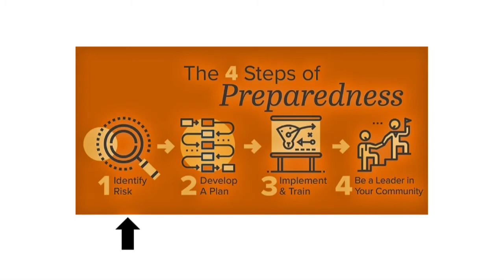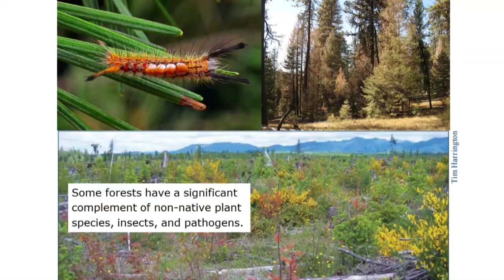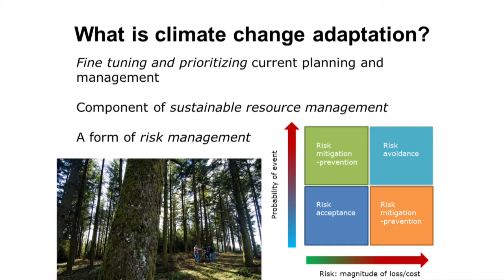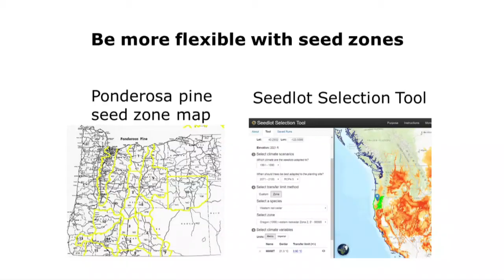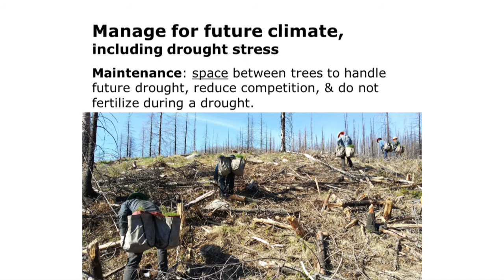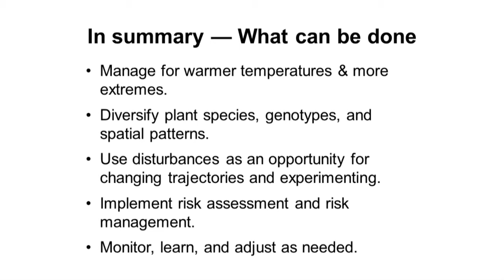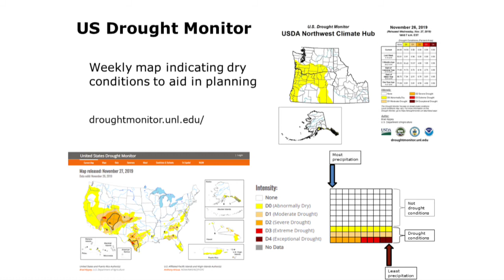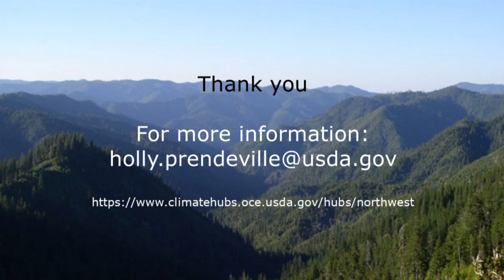Climate Adaptation Tactics for Northwest Forests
Holly Prendeville | USDA Northwest Climate Hub

Presented at Climate Adaptation Strategies for Pacific Northwest Forests, a workshop hosted by Northwest Natural Resource Group on December 5, 2019 in Salem, Oregon.